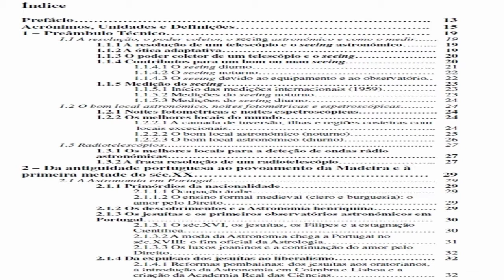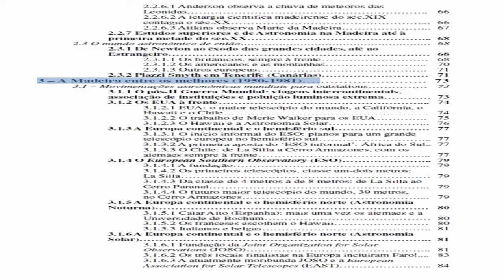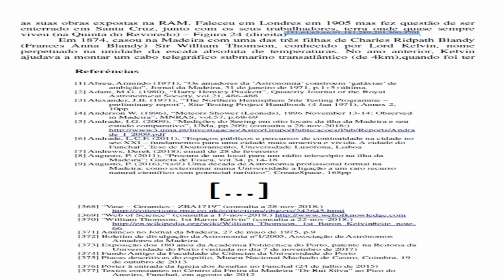História da Astronomia na Madeira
Sinopse do livro: Em 1720, o padre Laval fez, no ‘Observatório Astronómico do Funchal’, as primeiras observações astronómicas em Portugal em contexto de observatório. De facto, até recentemente, quase todas as atividades astronómicas na Madeira foram conduzidas por investigadores estrangeiros. A história é dividida em três grandes períodos: i) Período ‘clássico’, desde o descobrimento até ao início do século XX (com destaque para De Bory, Green e Piazzi Smyth). ii) Anos 70 do século XX, quando a palavra-chave era o seeing (turbulência atmosférica) pois procuravam-se os melhores locais do mundo para a instalação do Northern Hemisphere Observatory (NHO), estando a Madeira entre estes (Encumeada Alta); destacaram-se Merle Walker, Bennet McInnes e as equipas de observação britânicas, um elemento das quais faleceu em serviço na ilha. iii) Novo milénio, quando a Astronomia na Madeira teve várias premières: primeiro doutorado, grupo de investigação, biblioteca, Encontro Nacional de Astronomia e Astrofísica, licenciatura e o explosivo Ano Internacional da Astronomia 2009; houve, ainda, oportunidade de refazer medições do seeing (2008-09) e de três dos observadores britânicos dos anos 70 regressarem à ilha! Os três períodos são explorados nesta obra numa base científica e factual, como o atestam as 377 referências bibliográficas listadas. Um detalhado índice remissivo conclui a obra, precioso para quem quer ir mais além na busca de detalhes, informação e novidades da História da Astronomia na Madeira.